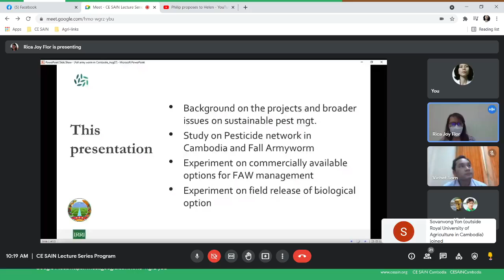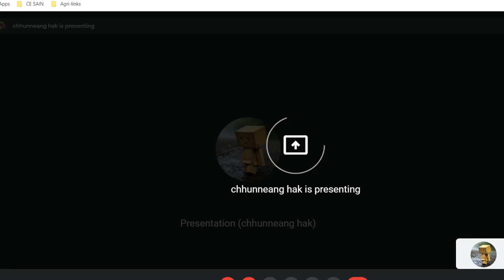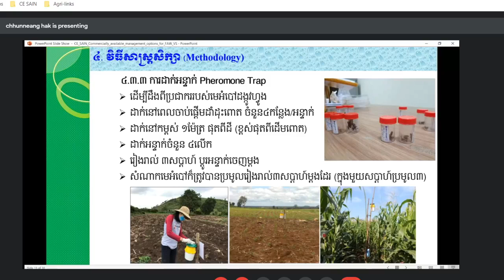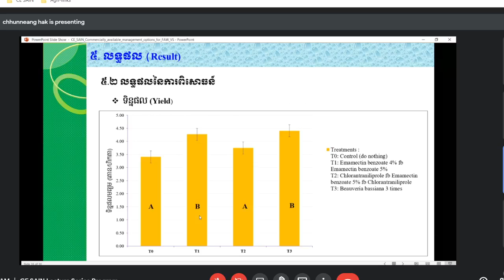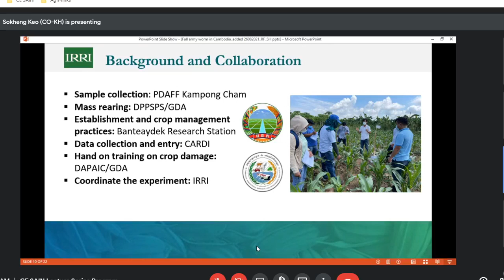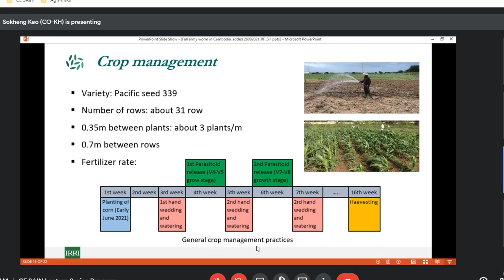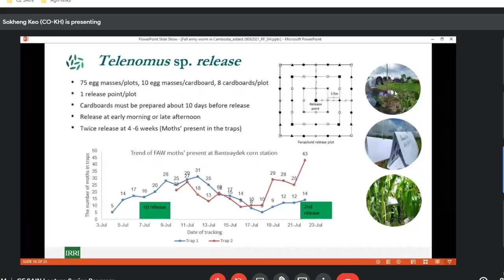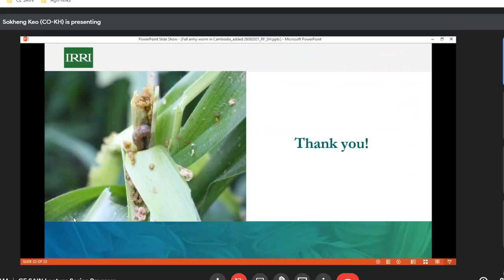CE SAIN Lecturer Series | 27.08.2021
Four speaker to present on “Developing sustainable management options for Fall Armyworm (Spodoptera frugiperda) in Cambodia through a multi-stakeholder approach”.